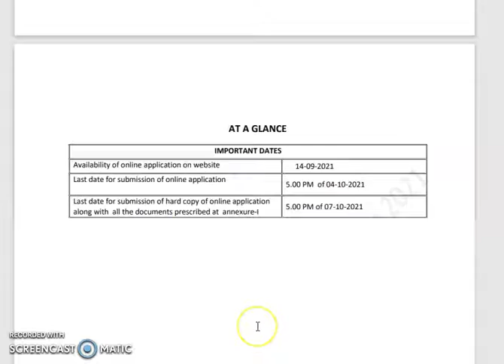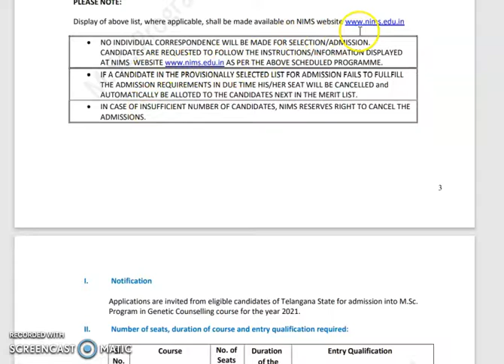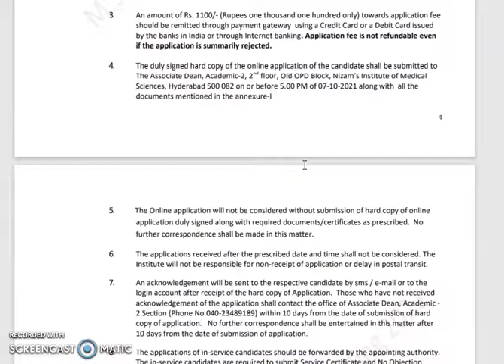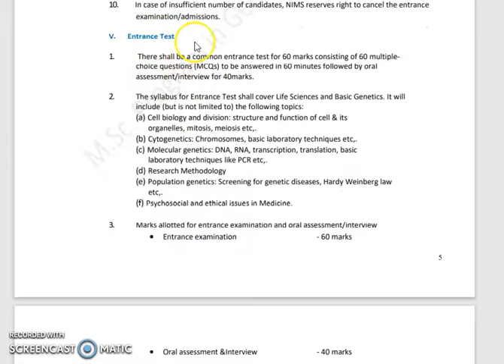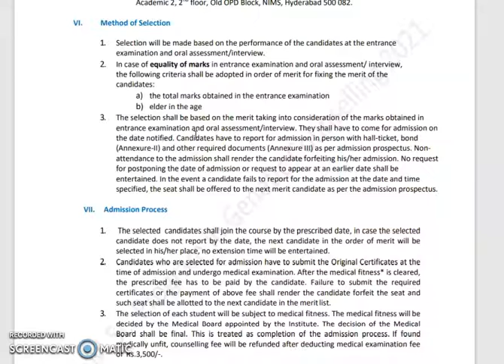NIMS Hyderabad notification for M.Sc in Genetic counseling - NIMS Admissions updates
NIMS at Hyderabad has announced notification for M.Sc Admissions 2021-22